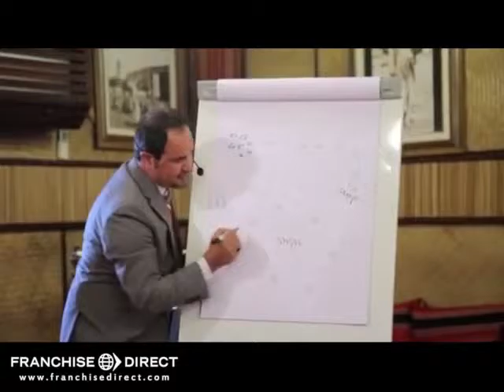Cafè Barbera Annual Conference Video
Café Barbera, the Italian coffee house franchise recently organised a conference for its international franchisees in Bab Al Shams Resort, Dubai.